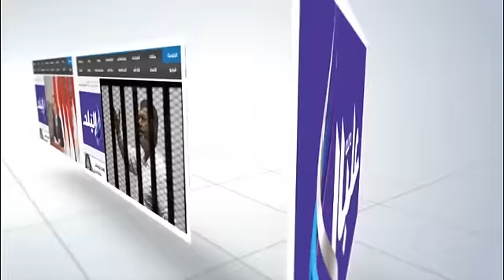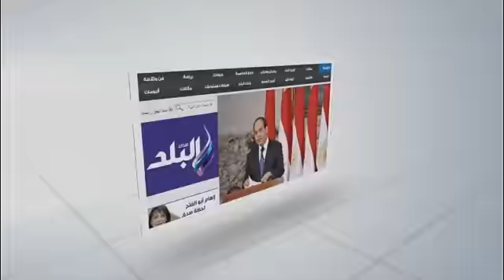صدى البلد | انطلاق رالى "Kia Cerato K3" لتبادل المعلومات حول السيارات